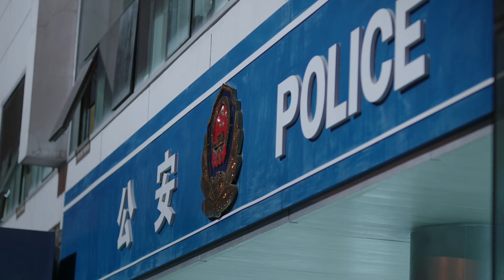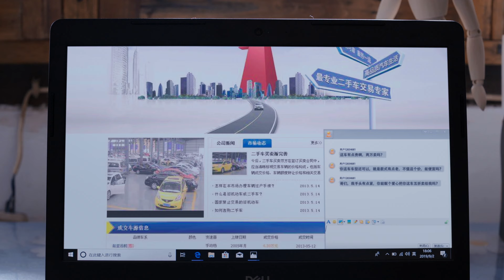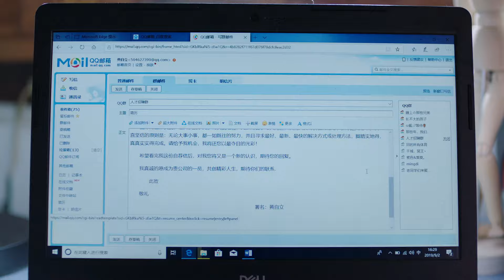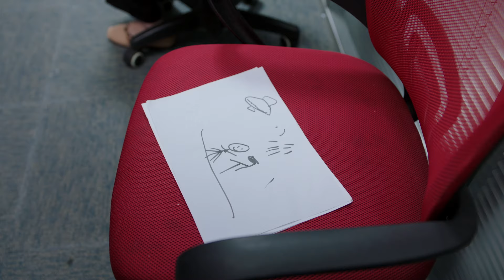[ENG SUB]❤️❤️Love's New Beginnings❤️❤️ EP31 | Happiness Emergency Station: Cop and Doc